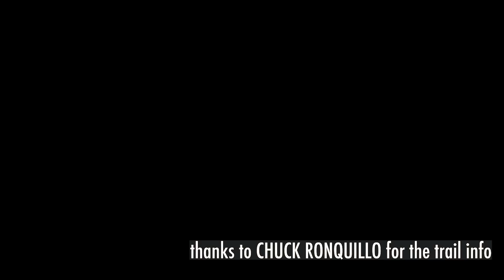ALLRYD 16 SECRET TRAILS AYALA ALABANG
Finding the (not so) secret trails of Ayala Alabang Village.

ALLRYD merchandise now available at:
Team Manila, DailyGrind, Suez and Zapote